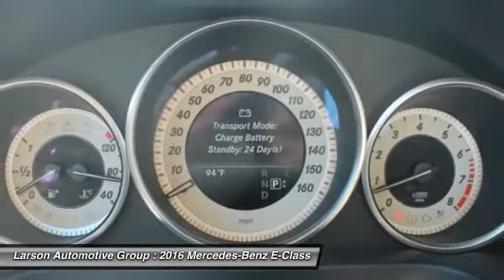2016 Mercedes-Benz E-Class Puyallup WA 1131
2016 Mercedes-Benz E-Class E350

2001 N. Meridian

You'll love this 2016 Mercedes-Benz E-Class. This is a car you'll want to take home. With 15 miles, it features Automatic transmission and an exterior color of Polar White. Call and get in touch with Larson Automotive Group directly, and be the first to open the car door today!